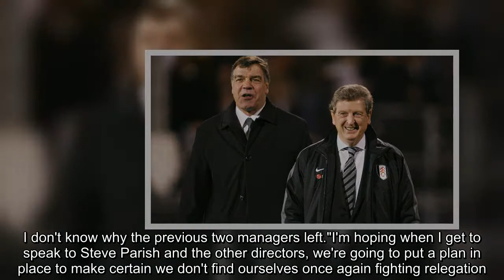Roy Hodgson says he has no plans to leave Crystal Palace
Crystal Palace manager Roy Hodgson says he has no plans to follow in his predecessors' footsteps and leave the club after saving them from relegation.   Tony Pulis and Sam Allardyce departed Selhurst Park - in 2014 and 2017, respectively - shortly after helping the club avoid relegation from the Premier League.Hodgson now looks to have also saved Palace from the drop - they are 11th in the table, six points above the relegation zone with two matches to play - but says he wants to remain at the c